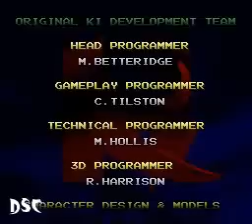Playthrough Killer Instinct - Sabrewulf (Very Hard) - DSC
No cheats, bugs, glitches and more.

By: Derek S. Castro